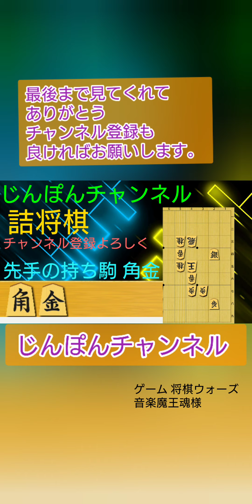【将棋実況】将棋ウォーズ、じんぽん。後手の嵌め手が炸裂する。短期戦。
■じんぽんチャンネル
じんぽんチャンネルです。

みんな来て下さい。どうかお願いします(^-^)